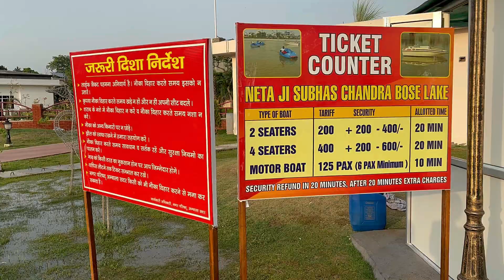Fitness ke Liye hue Diwane | Thande Mausam ka Fayda | Subhash Park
Hope you liked the Video. Stay Blessed..
Come and be a part of our Milan Sara Vlogs Family.  Milan (11-year boy), Sara (2-year girl)